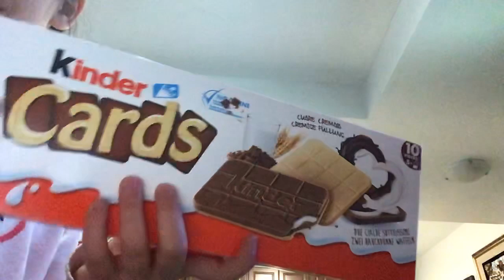April 16, 2019